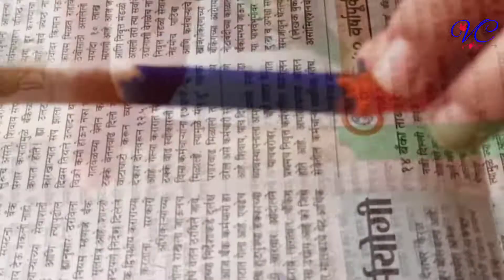DIY garden decor/3 lock down activities for kids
Very easy DIY garden decor ideas for kids.
We did this craft in lock down period amongst COVID 19 pandemic with avaliable material at home.